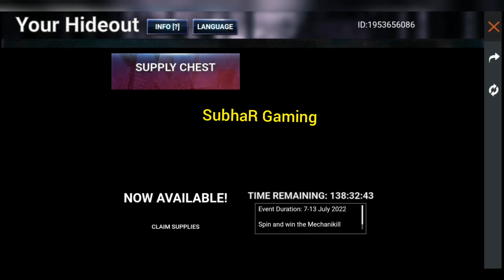MECHANIKILL WHEEL EVENT FREE FIRE | MECHANIKILL TOPXIPION BUNDLE FREE FIRE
freefirenewevent ffnewevent freefire MECHANIKILL WHEEL EVENT FREE FIRE | MECHANIKILL TOPXIPION BUNDLE FREE FIRE

1.Garena Free Fire Indonesia Live
2.Garena Free Fire Brazil Live
3.Garena Free Fire Brasil Live
4.Garena Free Fire India Live
5.Garena Free Fire Singapore Live
6.Garena Free Fire Thailand Live

bundle

a special event, free fire video, free fire event, free fire new gillies, mechanikill topxipion

bundle

a special event, new event, aaj ka new event, aaj ka new video, new event free fire, free fire new event

1) tonight update of free fire
2) tonight update of free fire ps gamer
3) tonight update of free fire today
4) tonight update of free fire magic cube
5) tonight update of free fire gaming with ricky
6) tonight update of free fire store gaming
7) tonight update of free fire bangla
8) tonight update of free fire india server
9) tonight update of free fire mystery shop
10) tonight update of free fire png
11) tonight update of free fire nkt armny
12) tonight update of free fire pc gaming
13) tonight update of free fire tamil
14) tonight update of free fire tomorrow
15) aaj raat 12 baje ka updates freefire
16) today night updates freefire
29) new topup event free fire
18) free fire 15 June new event
19) free fire 25 June events
20) aaj raat 12 baje kya aayega
21) free fire 10 June tonight updates
29) 7 June tonight updates freefire
29) freefire 25 June updates

1) free fire new event
2) free fire new event today
3) free fire new event tamil
4) free fire new event elite pass
5) free fire new event telugu
6) free fire new event malayalam
7) free fire new event india server
8) free fire upcoming new events
9) free fire upcoming new event
10) free fire upcoming events
11) free fire upcoming event
12) today event in free fire
13) today event in free fire tamil
14) today event in free fire in telugu
15) today event in ff
16) today event in free fire malayalam
29) today event in free fire top up
18) today event in ff tamil
19) today event in free fire emote
20) today event in free fire problem

1. free fire new event
2. free fire new event today
3. new event free fire
4. ff new event
5. ff new event today
6. free fire new update
7. today free fire new event
8. free fire new events
9. free fire today new event
10. new event ff
11. new event free fire today
12. new event in free fire
13. Mystery shop free fire
14. Ramadan eid mystery shop
15. Ramadan event 2022